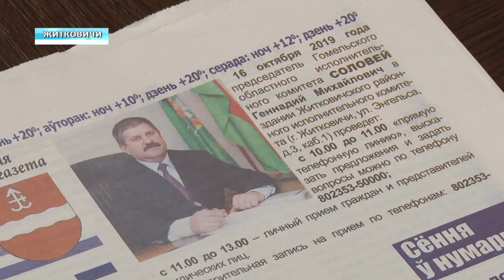Геннадий Соловей в Житковичском районе